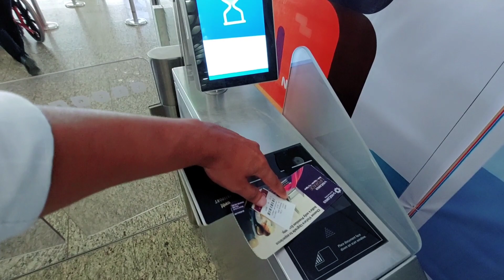Mumbai To Jeddah Travel Vlog | Saudi Ponch Gaya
Mumbai To Jeddah Travel Vlog | Saudi Ponch
Gaya

jeddah
mumbai to jeddah saudi Airlines
Mumbai To Jeddah full detail

hit likes.